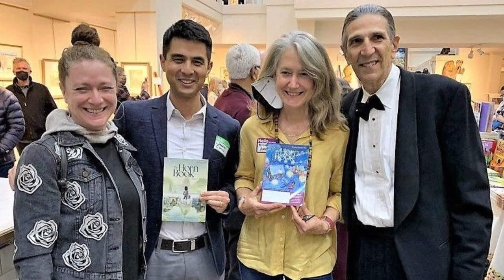Rich Michelson GIIC Post-Show